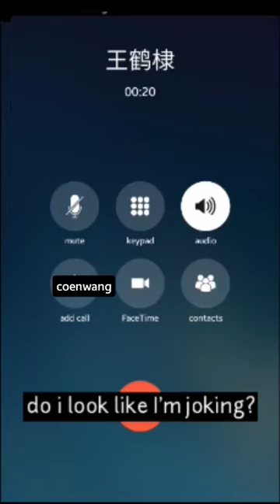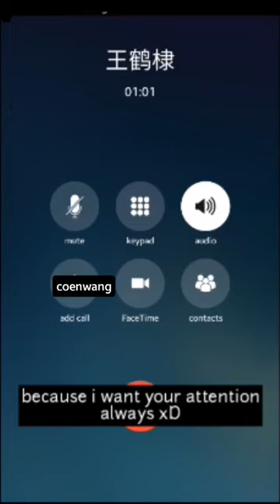Shen Yue & Dylan Wang Phone Call Converstation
PS: i know you are hoping that this sub is real but I'm sorry its just a FAKE SUB 😂😂